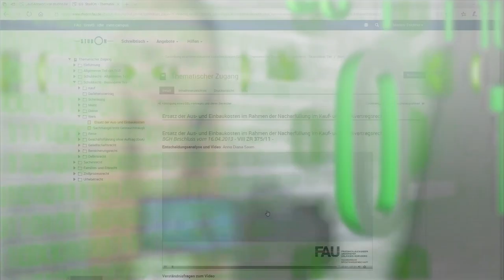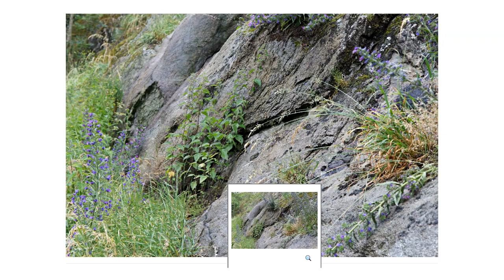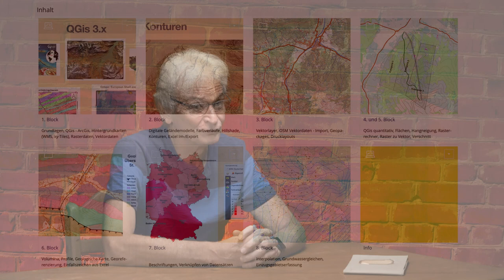FAU Digitale Lehre - Good practice mit Stefan Krumm - Virtuelles Geländepraktikum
Good Practice-Beispiel zur digitalen Lehre. Dr. Stefan Krumm, Lehrstuhl für Endogene Geodynamik an der Friedrich-Alexander-Universität Erlangen-Nürnberg erklärt das Konzept und die Durchführung eines virtuellen Geländepraktikums in seiner Lehrveranstaltung.

Kapitel:
0:00 Intro
0:20 Einführung
1:06 Welche Aspekte haben Sie digital umgesetzt?
2:02 Wie haben Sie die Studierenden unterstützt?
2:31 Wie wurde der Leistungsnachweis erbracht?
3:37 Welches Fazit ziehen Sie?
5:03 Welche Pläne haben Sie für die Zukunft?
5:51 Outro

Ausführliche Informationen zu diesem Good Practice-Beispiel folgen!